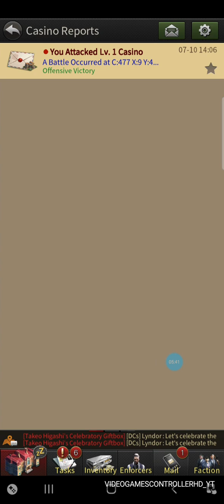Part 2: - "GRAND MAFIA" *FREE MOBILE GAME TO INSTALL AND PLAY!*